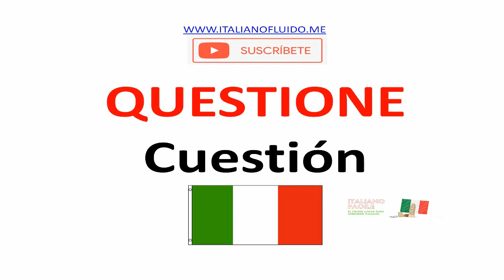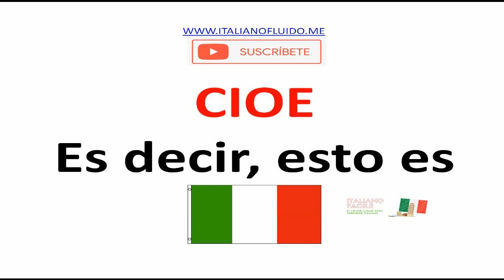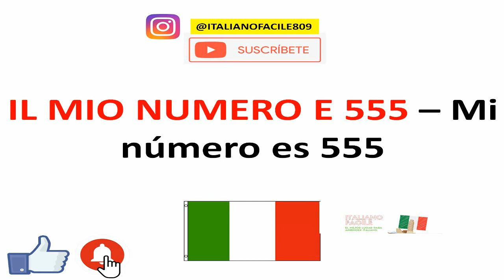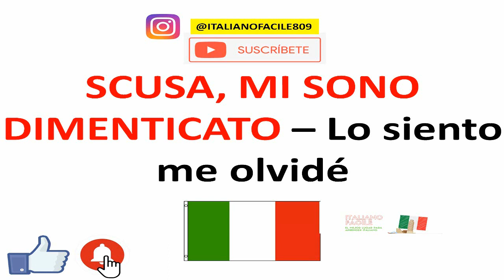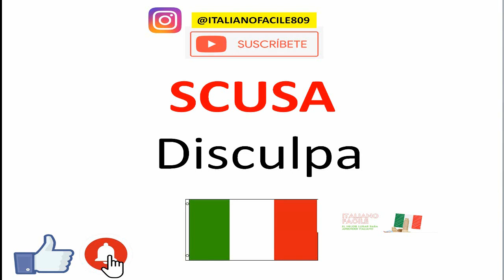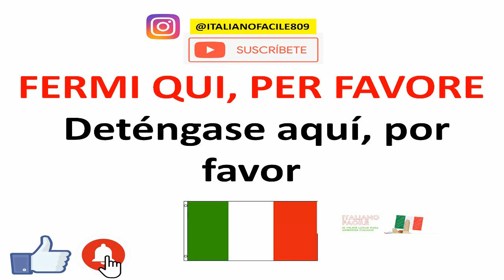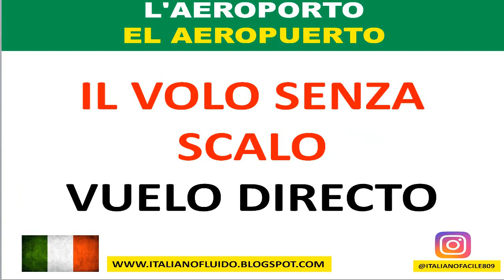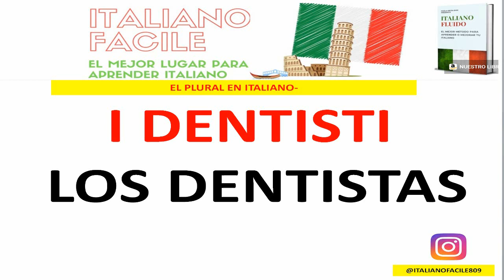❤️ Curso INTENSIVO DE ITALIANO frases, palabras y gramática APRENDE ITALIANO GRATIS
🇮🇹 Te recomiendo mis últimos libros del italiano disponibles en físico y digital:

📚 NUESTROS LIBROS

📒 ITALIANO FLUIDO 👇👇👇👇👇👇

📘 ITALIANO FLUIDO 1

📙 ITALIANO FLUIDO 2

400 verbos mas usados en italiano: 400 verbos más usados en italiano

400 verbos más usados en italiano

390 verbos más usados en italiano en gerundio